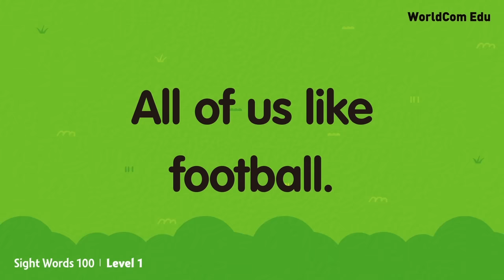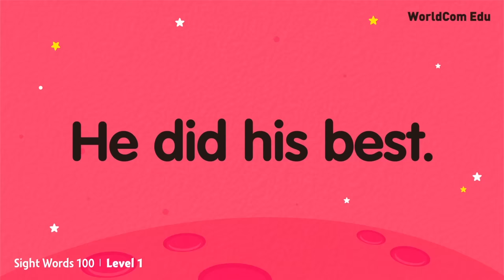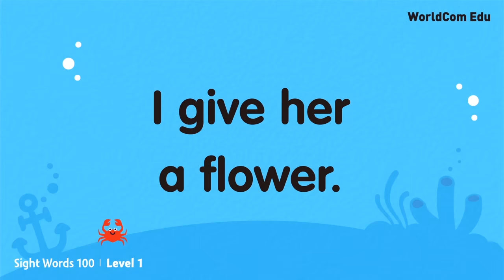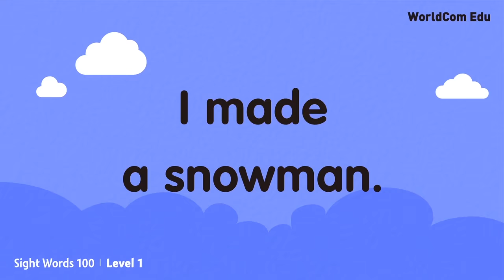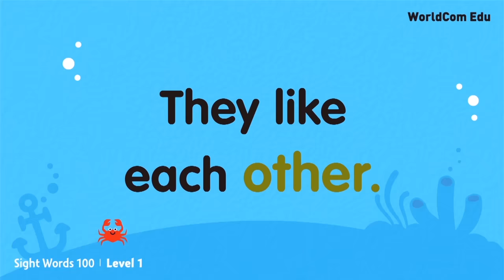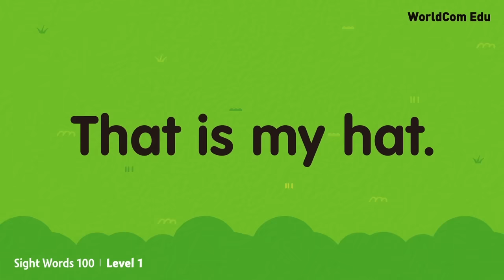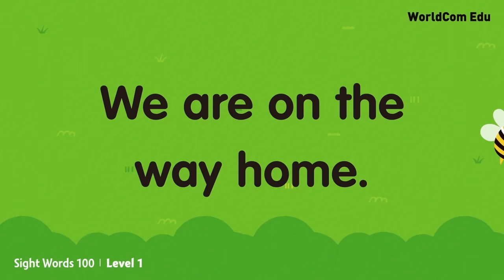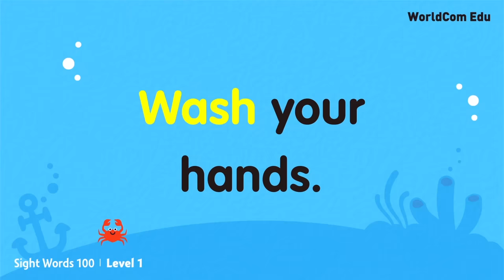Learn English through Sight Words 100 LEVEL1 Full | Easy English with Brian Stuart | 쉽고 재미있는 영어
Let's learn sight words in a fun and easy way.
Just learn English by watching a fun and engaging video with lively animations.
Watch the video and read along the words and sentences.
You will then find yourself speaking good and useful English sentences!

✅  About Sight Words

If you want your children to learn English quickly and effectively, try our proven "sight words" learning program. Sight words are a set of words that are most frequently used by English-speaking children. Interestingly, many of these sight words have irregular grammatical forms. For example, compare the irregular verb forms 'go-went-gone' with the regular 'smile-smiled-smiled'. Other words like 'read-read-read' and 'hit-hit-hit' do not change with tense. It's particularly important for children learning English as a second or primary foreign language to familiarize themselves with these words and the concept of word frequency from an early age. As evidenced by the view counts, WorldCom Edu’s English learning programs are popular and widely viewed across the world. Sight words are also beneficial for adult learners because the lessons are conducted in simple English and include humor. We highly recommend you try this effective method of learning.

✅  Khám Phá Bí Quyết Học Từ Thường Dùng Trong Tiếng Anh

Nếu bạn muốn con mình học tiếng Anh nhanh chóng và hiệu quả, hãy thử chương trình học "sight words" đã được kiểm chứng của chúng tôi. Sight words là những từ được sử dụng phổ biến nhất bởi trẻ em nói tiếng Anh. Thật thú vị, nhiều từ trong số này có đặc điểm ngữ pháp không theo quy tắc thông thường. Ví dụ, hãy so sánh các dạng bất quy tắc của động từ 'go-went-gone' với dạng thường xuyên 'smile-smiled-smiled'. Các từ như 'read-read-read' và 'hit-hit-hit' không thay đổi theo thì. Đặc biệt quan trọng đối với trẻ em học tiếng Anh như ngôn ngữ thứ hai hoặc ngôn ngữ nước ngoài chính là phải làm quen với những từ này và khái niệm về tần suất từ sớm nhất có thể. Như bạn có thể thấy qua số lượt xem của các video của chúng tôi, chương trình học tiếng Anh của WorldCom Edu rất được yêu thích và xem nhiều trên khắp thế giới. Sight words cũng hữu ích cho người lớn vì các bài học được dẫn dắt bằng tiếng Anh dễ hiểu và có yếu tố hài hước. Chúng tôi rất khuyên bạn nên thử phương pháp học tập hiệu quả này.
Ở Việt Nam, nơi hệ thống giáo dục đặt nặng về ngữ pháp và từ vựng tiếng Anh, việc tiếp cận tiếng Anh thông qua sight words sẽ giúp học sinh làm quen với ngôn ngữ một cách tự nhiên hơn, giống như cách họ học tiếng mẹ đẻ. Điều này không chỉ giúp các em cải thiện khả năng nghe và nói, mà còn là bước đệm vững chắc cho kỹ năng đọc và viết sau này. Hãy để chúng tôi đồng hành cùng bạn trong hành trình học tiếng Anh của con bạn.

💓 Level 1 Video Chpaters
00:00:00 [ Day 1 ]   a
00:01:42 [ Day 2 ]   are
00:03:24 [ Day 3 ]   but
00:05:00 [ Day 4 ]   could
00:06:34 [ Day 5 ]   each

00:08:17 [ Day 6 ]   get
00:09:59 [ Day 7 ]   he
00:11:41 [ Day 8 ]   I
00:13:24 [ Day 9 ]   it
00:15:06 [ Day 10 ]   make

00:16:50 [ Day 11 ]   no
00:18:41 [ Day 12 ]   oil
00:20:26 [ Day 13 ]   out
00:22:16 [ Day 14 ]   she
00:24:03 [ Day 15 ]   that

00:25:46 [ Day 16 ]   there
00:27:27 [ Day 17 ]   to
00:29:10 [ Day 18 ]   water
00:30:53 [ Day 19 ]   when
00:32:35 [ Day 20 ]   words

💓 사이트워드는?
사이트워드는 어린이를 대상으로 한 미디어에서 가장 자주 나오는 어휘(high frequency words)를 단어 형태 그대로 단어와 문장을 통해 익히도록 개발된 프로그램입니다. 월드컴에듀 사이트워드 100은 어린이들이 영어 어휘를 그림 문장 카드와 애니메이션을 통해 효율적이고 재미있게 익힐 수 있도록 구성되어 있습니다. 특히 세계 최초로 레벨 1-레벨 6단계 전체 120강의를 무료로 유튜브에서 제공하고 있으며 전세계 많은 분들이 시청하고 효과를 체험하고 있습니다. 이미 많은 분들이 효과를 체험하신 사이트워드 영어학습법, 빨리 동참하셔서 아이들에게 사이트워드로 영어를 재미있게 익히고 자신감을 가지게 해주십시오. 6단계까지 단계가 진행되면서 재미있게 한 문장 한 문장 보고 따라하다보면 아이들의 영어 실력이 점점 늘고 자신감을 가지는 것을 보실 수 있을 것입니다.

💓 사이트워드 유튜브 강의 구성 및 학습법
월드컴에듀 사이트워드 유튜브 강의는 애니메이션 버전과 브라이언 선생님이 가르치시는 강의 버전 두 가지가 있습니다.
어느 것을 먼저 하셔도 상관없고 두 가지 동시에 하시면 더 효과가 큽니다. 추천드리는 방법은 애니메이션 버전을 먼저 보시고 해당하는 브라이언 선생님 강의를 찾아보고 월드컴에듀에서 제공하는 카드와 워크북으로 다시 한 번 연습하는 것입니다.

각 레슨 이후에 나오는 사이트워드 스토리(Sight word Story)는 각 레슨에서 배운 사이트워드를 활용한 이야기입니다. 문장 학습에 자신감이 생기면 사이티워드 스트리를 통하여 스토리 텔링 연습을 하면 말하기 연습에 최적의 방법이 될 것입니다.
월드컴에듀 채널을 구독하시면 더 많은 영어학습 자료를 신속하게 놓치지 않고 받아보실 수 있으니 잊지마시고 화면의 구독버튼을 눌러서 구독도 해주시기 바랍니다.